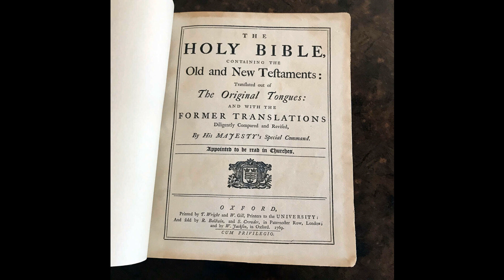1 Chronicles - The King James Version (KJV) Oxford 1769 Edition ALL Printers Errors Corrected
WITHOUT ERRORS - The King James Bible had PRINTERS' ERRORS SINCE THE 2nd Edition.  Here is the CORRECTED  KING JAMES BIBLE with the Printers' Errors Removed by Oxford University (1769).  Hear the Original PERFECT King James Version Bible with NO ERRORS!!!

To donate you can send money in one of two ways:
2.  Mail to Rev. Dr. Peter-John Parisis
14792 Coram Street, #1

In 1611 the Original Kings James Bible (KJV) was hand printed for the First time!! Then in 1612 the KJV suffered its First Known Printer's ERROR and we received both "He" Bible KJV and we received "She" Bible KJV. AFTER MANY PRINTERS ERRORS (they had to line up Every Letter in All the Chapters, Books of the Entire Bible Backwards to print all the pages and the Printers made some errors and finally in 1760 through 1769 Oxford University decided to corrected these errors and give us back the King James Bible WITHOUT all know errors!!! Here you go. listen and compare if you are like me and own any of the pre-1760 KJV Bibles!!! You as a Team Missionary to bring John Gill's Commentary (Exposition) to the whole world!!! Partner with me by supporting this ministry so that every person who is blind get to hear the Bible explained as they study the Bible for the first time.